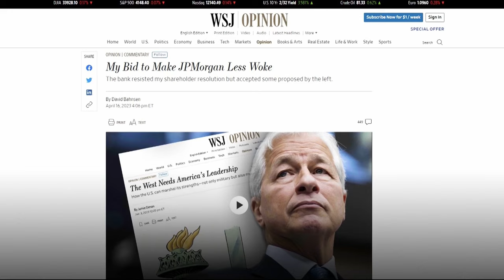David L. Bahnsen on CBN's Faith Nation - The Debt Limit Debate with its Potential Repercussions